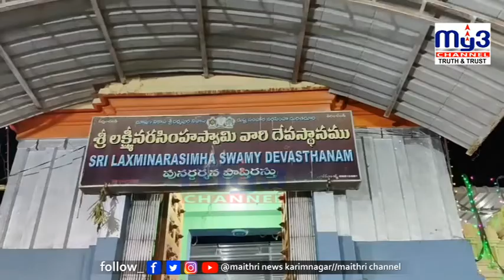ధర్మపురిలో హీరో గోపీచంద్ ప్రత్యేక పూజలు..|| MY3NEWS 19-04-2022 7PM